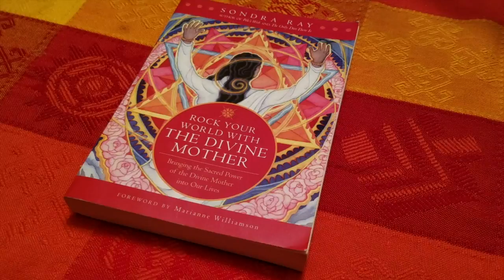Lisa_108 Names Novena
Join me for a 9-day Novena to the Divine Mother.